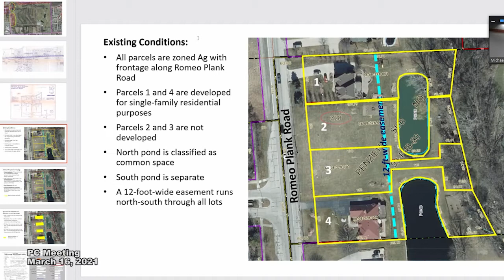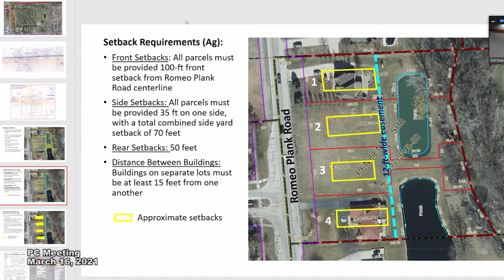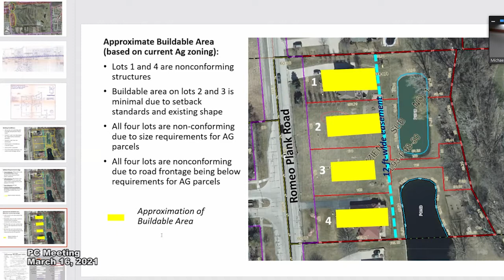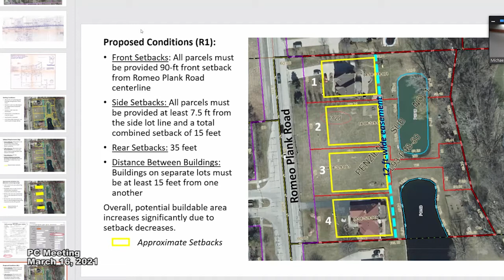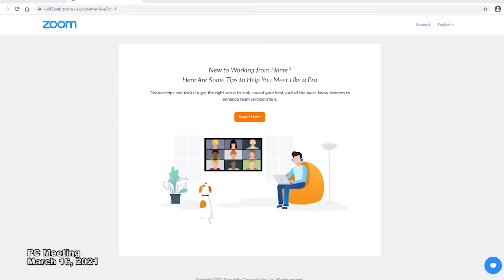Planning Commission Meeting March 16, 2021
Regular meeting of the Macomb Township Planning Commission from March 16, 2021. Zoom Video Meeting.